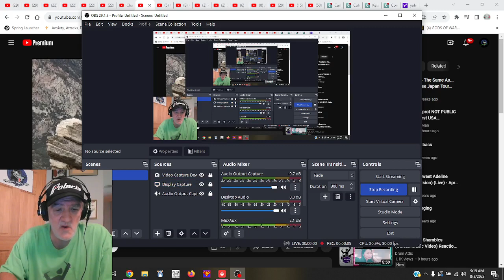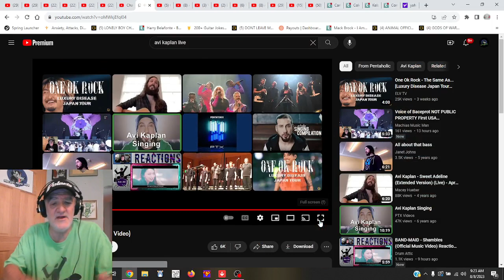Avi Kaplan - Standing By (Full Video) REACTION